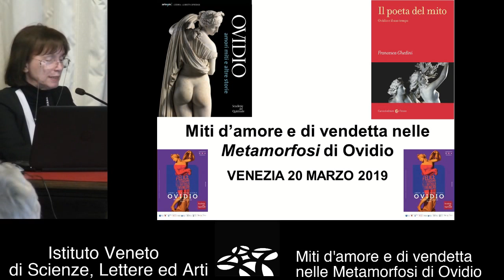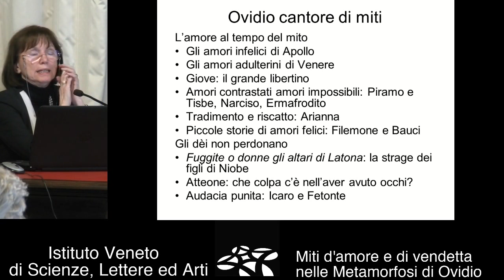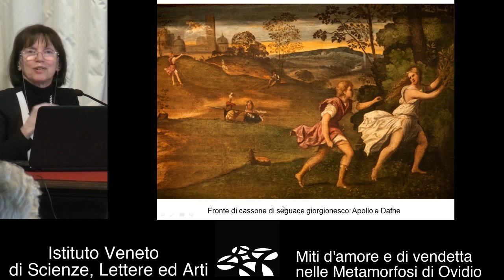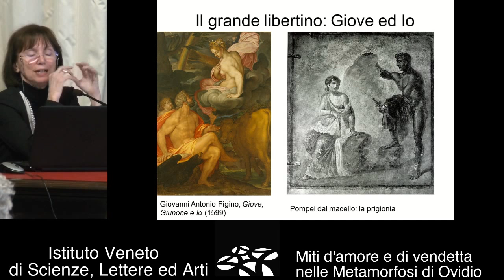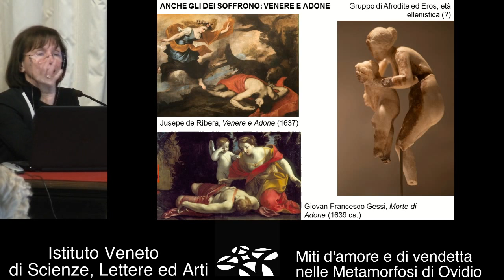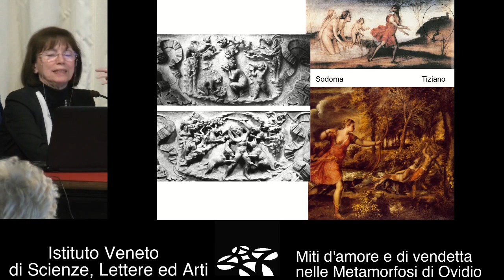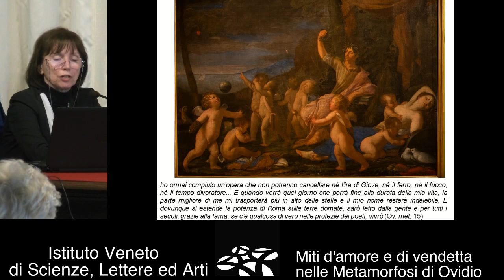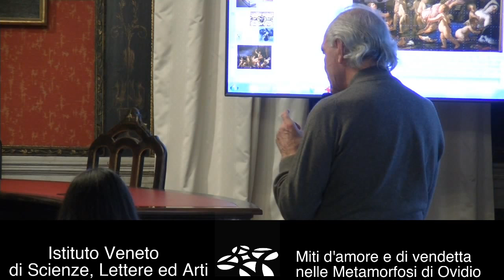Miti d'amore e di vendetta nelle Metamorfosi di Ovidio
Francesca Ghedini propone una riflessione sull'opera di Ovidio.